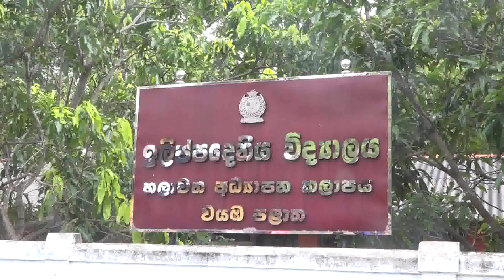CHILAW VACCINATION හලාවත එන්නත්කරණය තෙවන ඇසින්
කිසිවෙකු අපහසුතාවයට පත් කිරීමේ  අදහසක් මෙහි නොමැත ..නමුත්  එන්නත්කරණයේදී
ජනතාව කටයුතු කරන අකාරය මෙහි දැක්වේ .. වයස අවුරුදු අසුවේ  ,අනුවේ  වයසක
ජනතාව පෝලිමේ  ඉද්දි  තරුණ පිරිස්   පෝලිමෙන් පිට  සිට පැමිණ එන්නත විද ගැනීමට
උත්සහා කරන අයුරු  මෙහි දැක්වේ ..